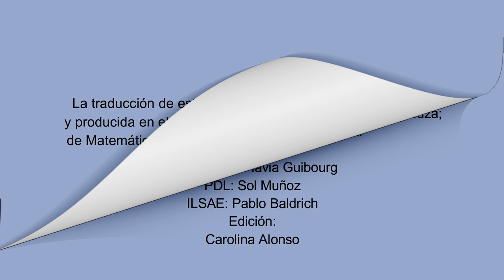"Situación problemática del campo multiplicativo N° 3" - Matemática - LSA y español